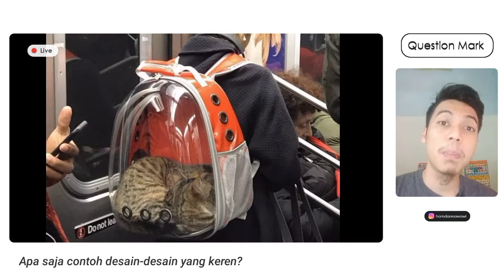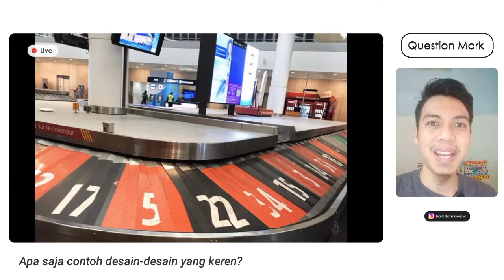QUESTION MARK #9: Apa Saja Contoh Desain yang Keren?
oke halo semuanya kali ini kita akan menjawab pertanyaan apa saja sih contoh desain desain yang mnurut kita keren?